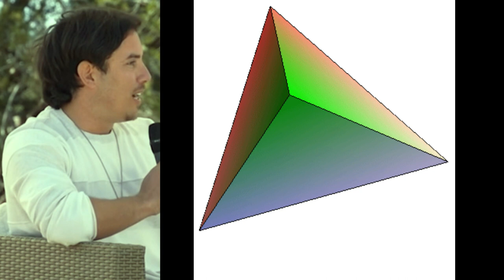Matias de Stefano explaining why trinity is important for unity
And don't forget to shine, cause you are the STAR OF YOUR LIFE

If you need advice from experts such as tarot readers, numerology, astrology, dream analysis, clairvoyants, angel reading, spiritual guidance, gipsy cards, reiki healing, crystal healing, ect

Self-help books
Best cameras for YouTube
My books